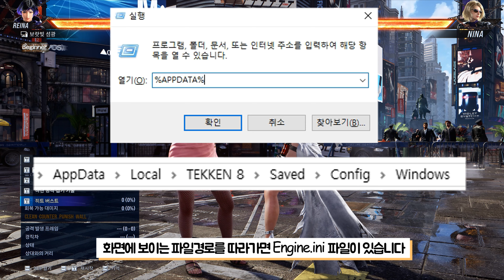철권8을 초리얼하게 【그래픽설정】 4K Tekken 8 Graphic Settings Reshade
▼철권8 재생목록 링크▼

철권8 사실적인 그래픽 설정 방법
Engine.ini 와 리쉐이드를 사용해보세요!

재밌게 시청해주시면 저는 기쁩니다!
좋아요 구독은 더욱 행복해져요~

[SystemSettings]
r.BloomQuality=0
r.MotionBlurQuality=4
r.MotionBlur.Amount=0.30
r.SceneColorFringeQuality=0
r.Tonemapper.GrainQuantization=0
r.Tonemapper.Quality=2
r.MaxAnisotropy=16
r.AmbientOcclusion.Method=1
r.LensFlareQuality=2
r.DepthOfFieldQuality=2
r.DepthOfField.MaxSize=10000